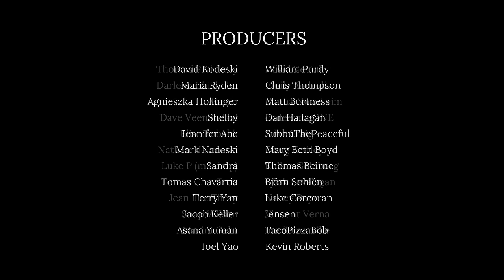Apiary - Playthrough & Discussion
Join us as we play a board game called "Apiary" designed by Connie Vogelmann and published by Stonemaier Games in 2023. Let us know what you think about the game in the comments section below!

JUMP:
00:00 - Setup / Overview
03:22 - Playthrough Start
37:12 - 1st Hibernation
01:10:50 - Discussion